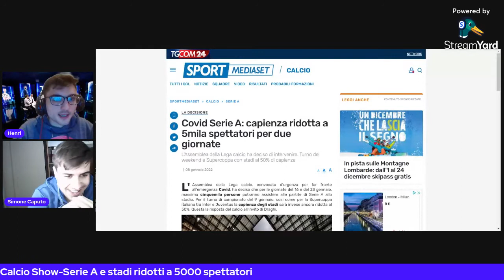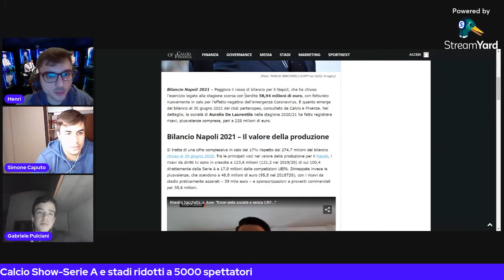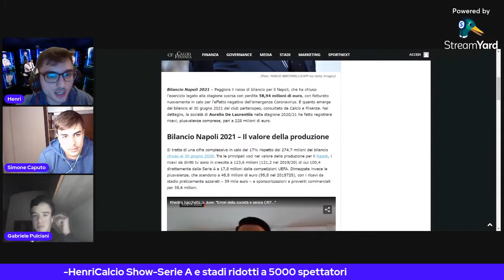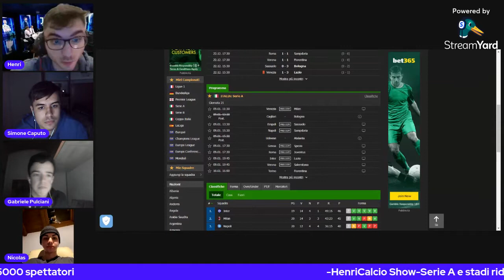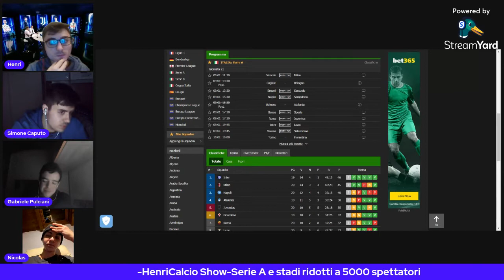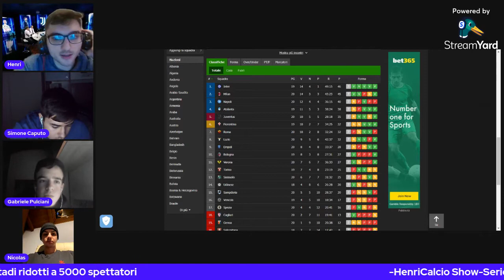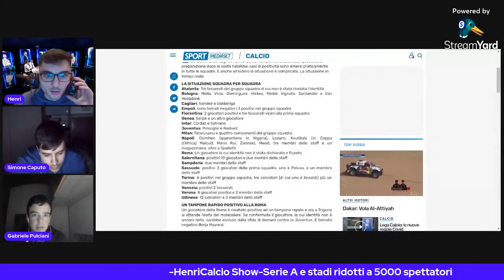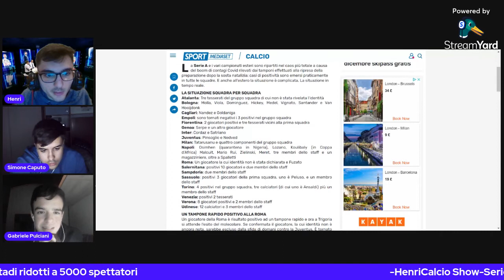Partite di domani Serie A e stadi ridotti a 5000 spettatori!!!!